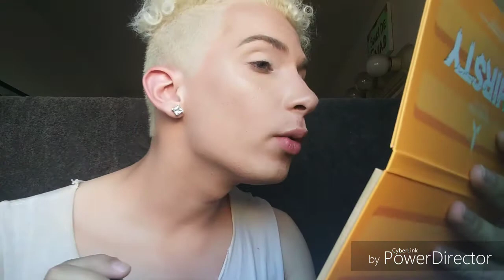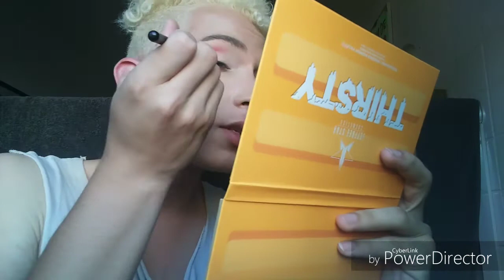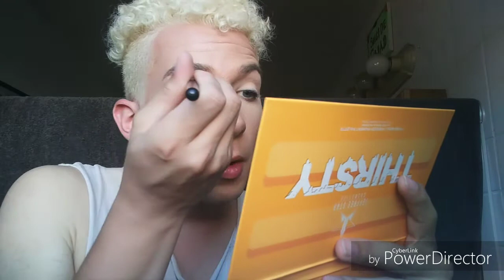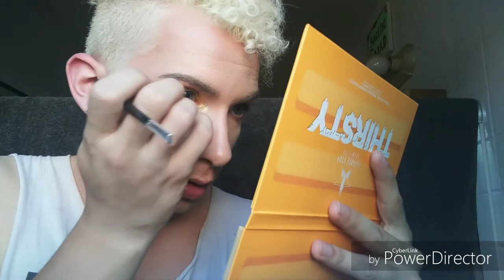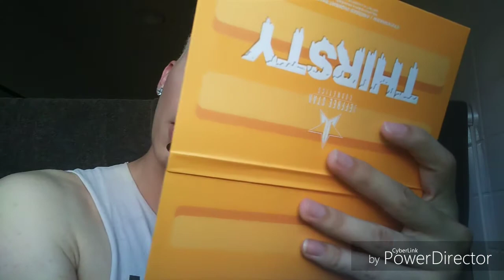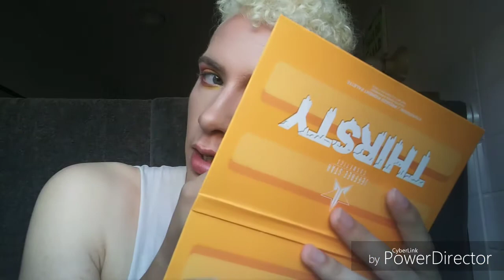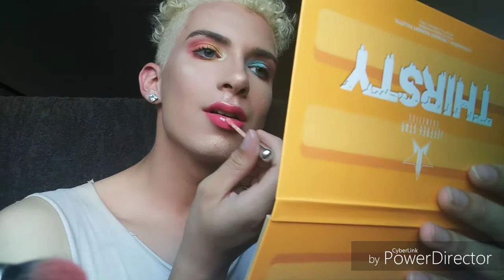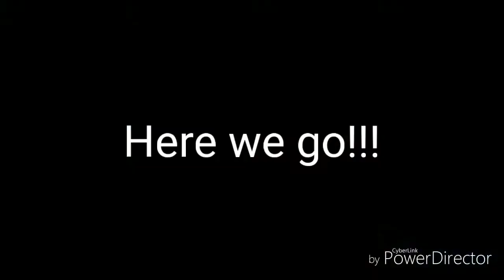Jeffree Star Thirsty Palette and Suprise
Hey all!

Welcome back to another video! In this segment, I do a fun look for Summer right before Jeffree's Jawbreaker Collection is released! I really enjoyed putting this look together and I hope you enjoy it too!

Shout out to my mom for making this video possible! ❤️❤️❤️

Watch the entire video to see my mom Suprise a few of my friends with some Jeffree Star Cosmetics! ❤️

Taylor Swift- Calm Down

Taylor Swift- Me! Ft. Brendon Urie

Katy Perry- Never Really Over